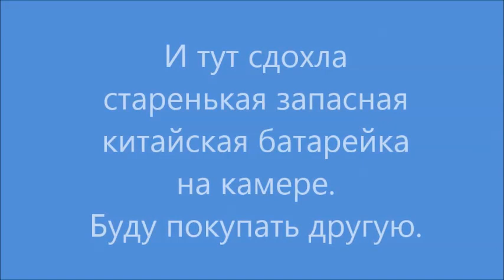Сварил печурку из газового баллона. Канада.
Было полнолуние, я совершил дерзкий ночной налёт на местную свалку и разжился стареньким баллоном из под пропана. На сей раз я не стал рисковать собственным здоровьем, и отказался от всяких едких жидкостей типа кока колы или фанты. РазрезАли мы на сей раз баллон обычной болгаркой, втроём, с Динамитом и с божьей богоматерью. Особых целей и задач у нас не было, просто нам нужна была маленькая печурка, и вот такую мы и сварили. А вот зачем сварили - увы, сказать не можем, это стратегическая тайна. Разгласить её мы можем лишь спустя некоторое время, когда перейдём к следующему этапу кодовой операции "грузите сало бочками".

Ну и как всегда - живём просто, не выпендриваемся, и если охотимся, то по настоящему, без понтов. Просматривая рекламу вы тем самым помогаете каналу.
FAQ
Иммиграционными вопросами не занимаюсь. Совсем.